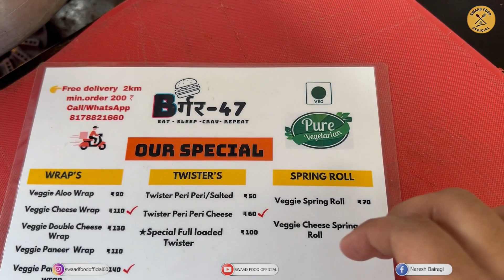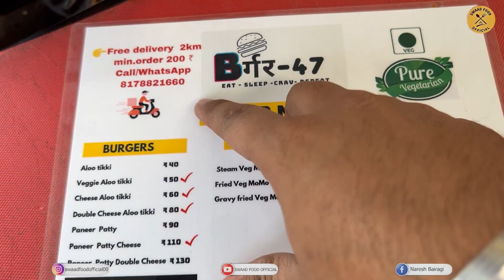potato twister, veggie wrap, momo, sandwich, burger, mocktail, cheese balls | malviya nagar | jaipur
SHOP - BURGER-47
  ADD - Block C, Malviya Nagar, Jaipur, Rajasthan 302017